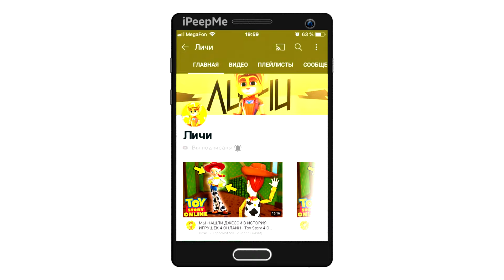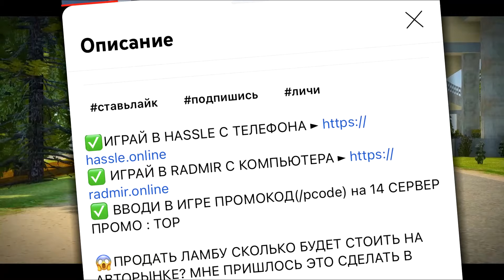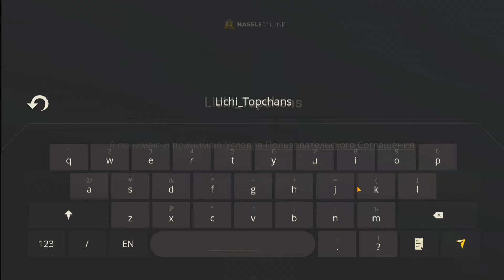😱ЕДЕМ В ИРКУТСК НА ОПЕРСКОЙ 2115! ПУТЕШЕСТВИЕ ПО СТРАНЕ - РУССКИЙ ВОДИЛА 3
😱ФЕВРАЛЬ МИКРОАВТОБУСЫ - СИМУЛЯТОР АВТОМОБИЛЯ 2! ПЕРВЫЙ БУСИК В ИГРЕ - VOLKSWAGEN! ОБНОВА МЕСЯЦА!